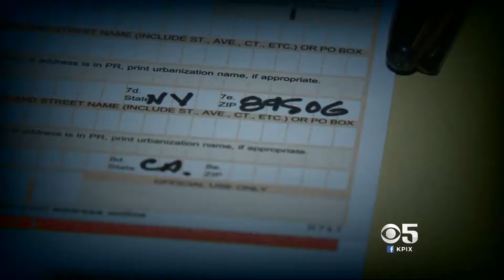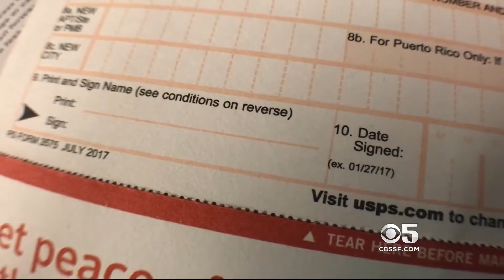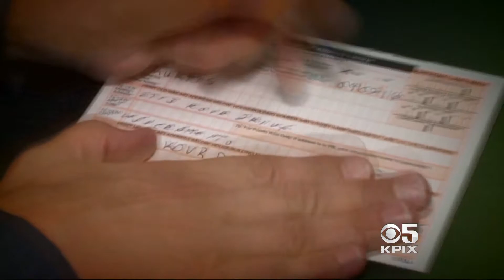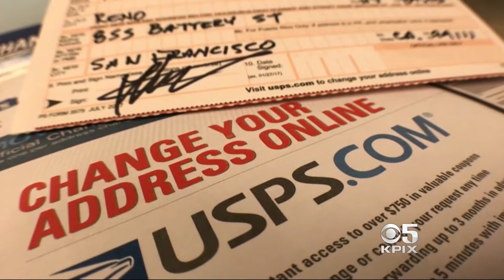Change Of Address Fraud - What The Bad Guys Know That You Don't!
It's a growing form of ID theft & simple to pull off. Now we've learned the problem may be much bigger than the USPS has been willing to admit!

Editorial Note: We're revealing the details of the scam because the postal inspector assured us it's stuff the bad guys already know. They say the more YOU know, the better you can protect yourself!